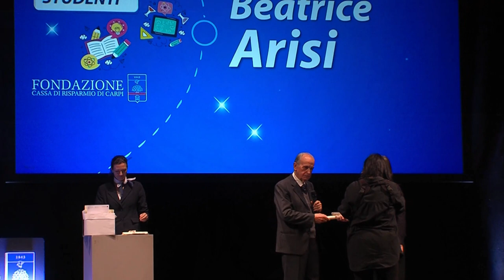Premi di Studio Fondazione CR Carpi 2023 - servizio su TRC TV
La consegna dei Premi di Studio Fondazione CR Carpi, nel servizio TRC TV